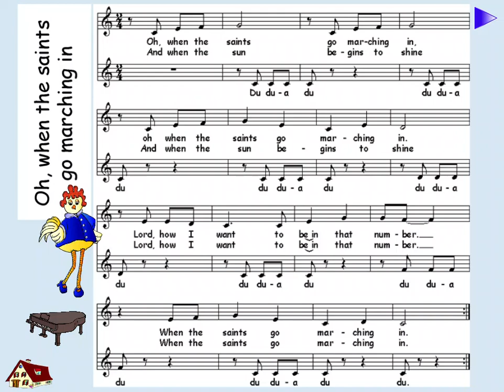UD. 16 Oh, when the saints - canción con Gallarota